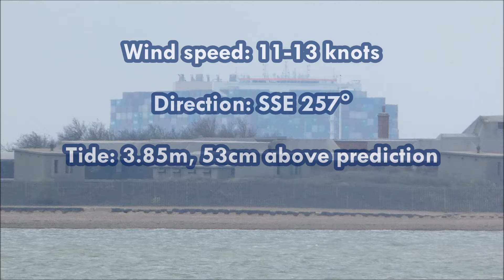Heavily laden OOCL Zeebrugge arrives to Felixstowe 5 tugs assist with berthing Pt 1. 22nd March 2024